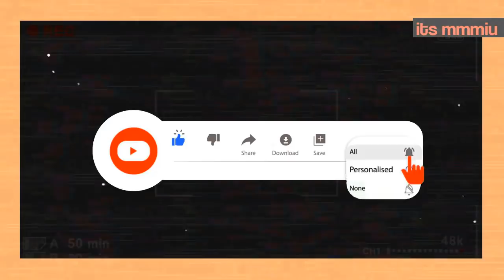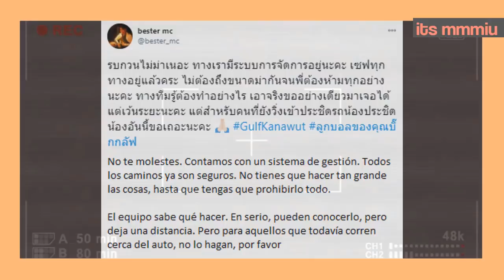ULTIMO MINUTO MEW “TE AMO GULF? MEWGULF + EN RIESGO LA SEGURIDAD DE GULF?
Holaa krubs y hoy tuvimos un hermoso evento de navidad asi que hablaremos y  veremos los mejores momentos ..quedate y enterate todos los detalles, no olvides suscribirte al canal si no lo has hecho, y déjale manito arriba para que esta gran familia siga creciendo.
Quieres que hable de algo?  Dejalo en los comentarios